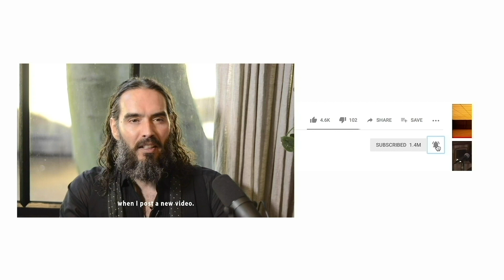Russell Brand On Having Attachment Issues!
Do you ever get too attached to some thing, some person, some goal?

You can get my new book Mentors here (and as an audiobook!)